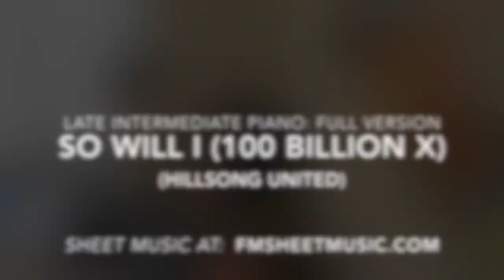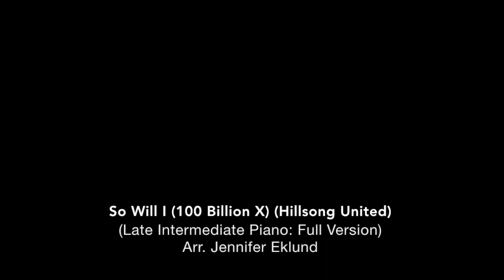So Will I (100 Billion X) - Full Version - Late Intermediate Piano Solo